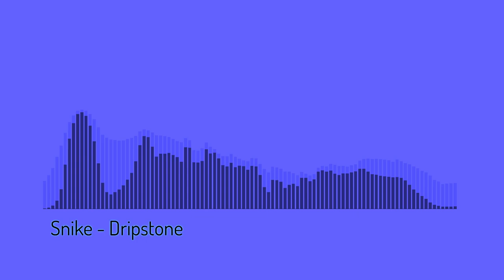Dripstone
Effect author credits:
Linear - StevenM,Dubswitcher,Youlean
HUD Text - Rado1
Dubswitcher Fast HSV - Dubswitcher